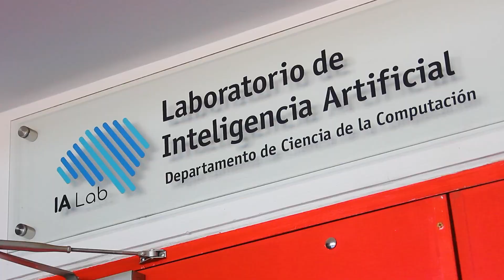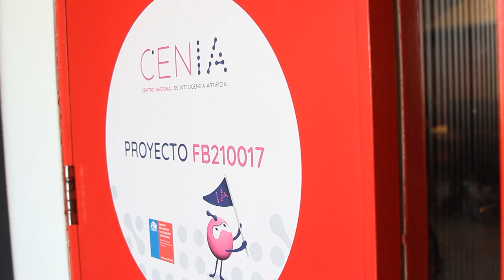Congreso Nacional Explora - Inteligencia Artificial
La subsecretaria del MinCiencia, Carolina Gainza, interactuó con la inteligencia artificial FIONA del Centro Nacional de Inteligencia Artificial de la Universidad Catolica. El video se presentó en el cierre de la etapa virtual del presente Congreso Nacional Explora 2023.